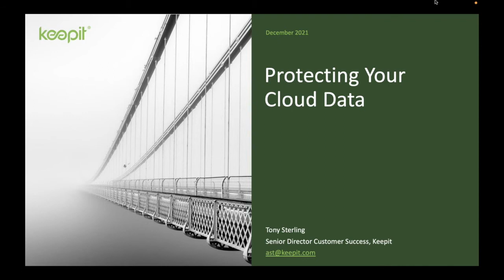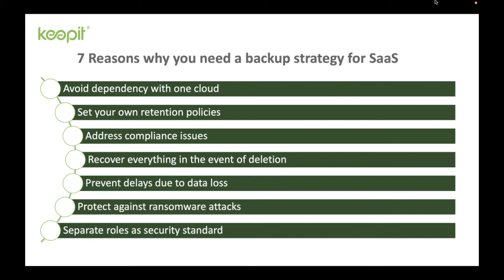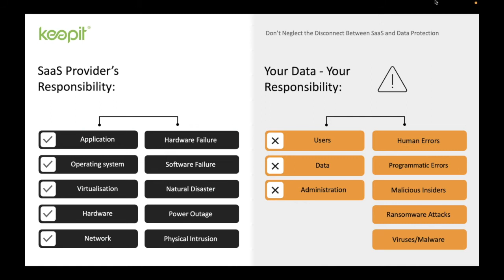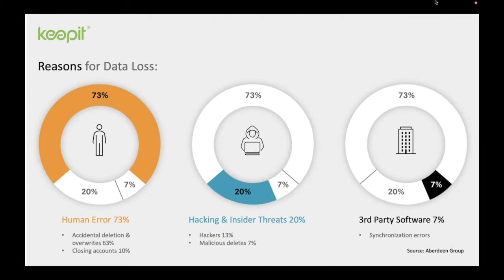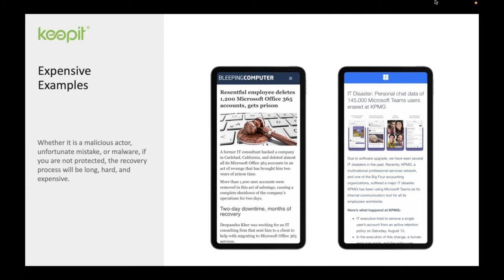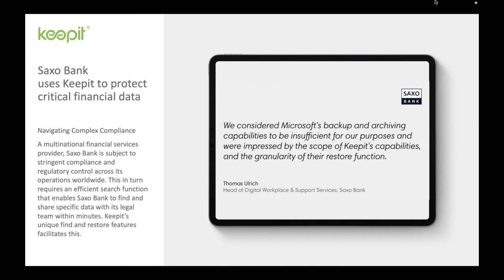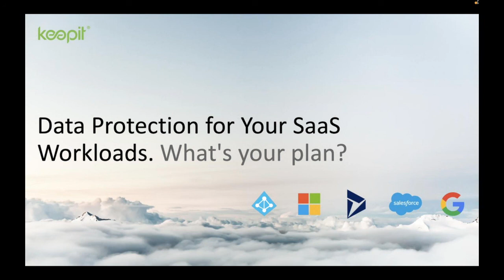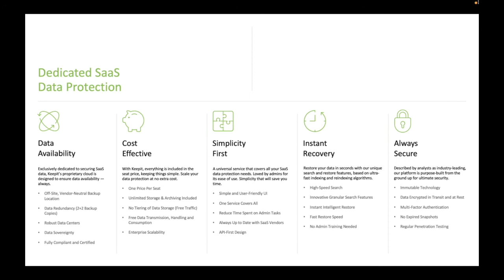Protecting your Cloud Data, hosted by KeepIt - Take30 with a Data Advisor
Did you know that Microsoft Office 365 and many other SaaS applications are not backing up your data? The fine print in EULA’s states that you are responsible for your data… not the SaaS vendor. Come learn why you should care and how you can solve this problem.

– The most common reasons for data loss in SaaS application
– 7 reasons why you should protect your SaaS data via active backups
– Why you should not have backup data stored in the same cloud as your primary dataset
– Q&A with industry experts.

Your time is valuable, and the problem is simple, so this will be a 30-minute program on backup for SaaS applications.